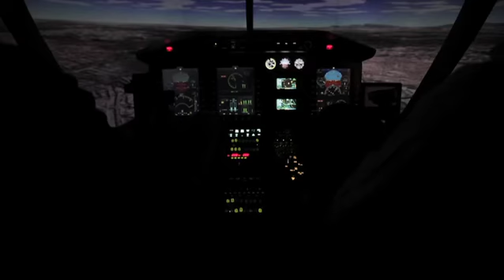entrol H14 / Bell 429 FNPT II MCC simulator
FAA and EASA approved Bell 429 simulator FNPT II MCC simulator manufactured by Entrol.

Take your pilot training to the next level with our certified simulator, tailored to your specific Bell 429 configuration and mission scenarios. Trusted by renowned operators worldwide and supported by entrol’s long-term maintenance service.

Entrol’s in-house technology guarantees :
State-of-the-art Bell 429 simulator
Actual Garmin avionics
4 axis AP with upper modes
Customizable cockpit layout
Flight model validated through flight testing
Customer-defined airport database

Certified simulator for:
IR, ATPL, MCC
Type rating
Proficiency checks
Mission (Police, SAR, HEMS, firefighting, offshore)
Additional training (systems, CRM, LOFT)
NVIS

Offering multiple solutions with several resources, such as shipping and installation, warranty periods, long-term support certification assistance, simulator’s technicians training and FSTDO service.

Providing upgradeable options; Vibration and motion system, Spherical visual, Forward looking camera, MR hoist operator station, NVIS... among many others to select from.